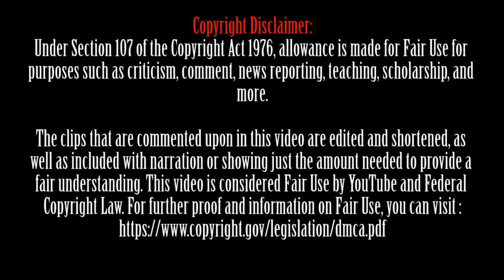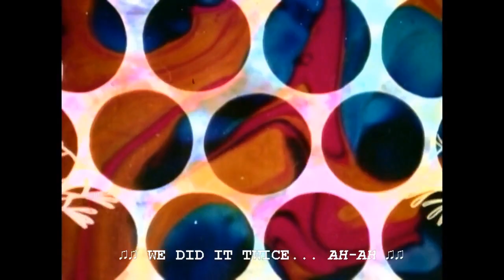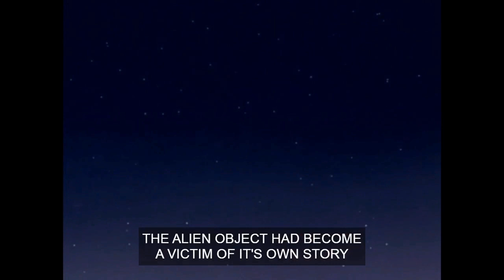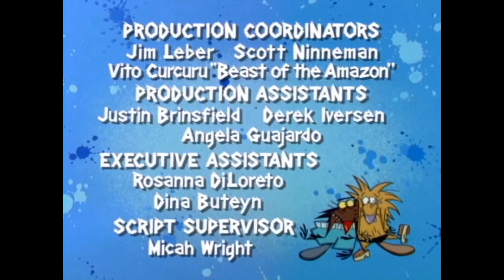Top Five Most Iconic Episodes Of The Angry Beavers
The Angry Beavers holds a special place in 90's Nickelodeon history. It's one of those shows that, though it came late in the lineup of original Nicktoons, it has the same feel as one of the original Nicktoons like Doug or Rugrats. If you were a kid or teenager in the 90's, odds are you watched this show at one point and enjoyed it to some capacity. It's a show that I'm sure many look back on with good memories and a warm feeling of nostalgia. That's why today, we take a nostalgic trip down memory lane all the way to Wayouttatown, Oregon.

This is the microphone I use to record crisp, clear audio while I record my videos.
Check it out